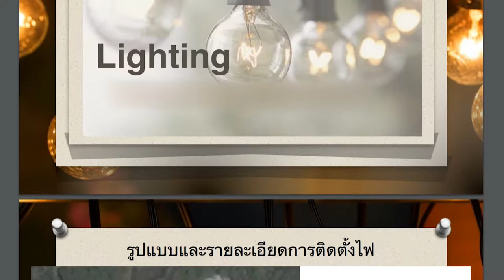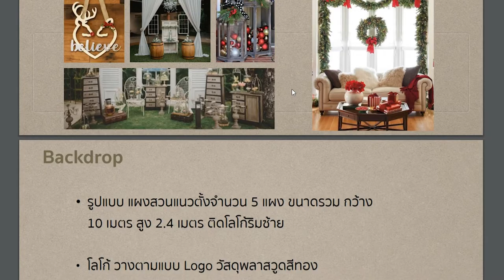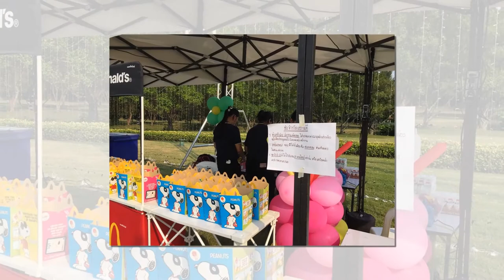PhotoDiff Planner @ สวนหลวง ร.9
งานสเกลนี้ เราไม่เคยคิดว่าจะมาถึง
จากพื้นที่สวนหลวงร.9 โล่งกว้าง
เราเติมเต็มทุกพื้นที่ด้วยงานทำมือของเรา

งานนี้ ความยาก คือทุกอย่างเริ่มจากศูนย์
เพราะเพียงแค่สนามหญ้าเรียบสวย
ทางเราต้องวางแผนให้ทุกอย่าง
เกิดขึ้นในเวลาจำกัด

เหมือนชีวิตของเรา ที่ไม่เคยได้อะไรมาง่าย
ทุกอย่างสร้างขึ้นจากสองมือและสองใจ

ภาพที่เห็นเป็นเพียงยอดภูเขาน้ำแข็งที่สวยงาม
แต่ใต้น้ำลึกลงไปนั้น
ความยากตั้งแต่คุยงานวางแผน
จนถึงเก็บคืนพื้นที่ให้เหมือนดังเดิม

ประสบการณ์ทุกงาน หล่อหลอมเป็นงานนี้
จากความหมายของงานนี้
เติบโตเป็นงาน เป็นพลังของทีม
และพลังของระบบที่เราสร้างขึ้น

ขอบคุณทุกโอกาสที่มอบให้เรา
ขอบคุณที่ชอบงานสไตล์ PhotoDiff
เราจะเป็นครอบครัวอบอุ่น
ทำงาน Minimal จากเล็กจนถึงใหญ่
ไม่เกี่ยงทุกงาน

Google Maps : PhotoDiff